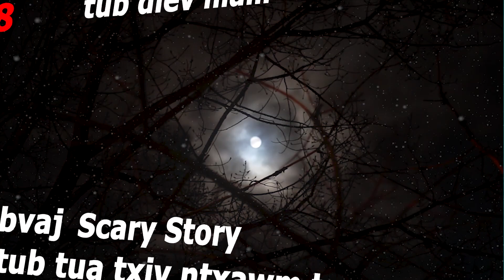688-tub dleev niam ntxawm tub thiaj tua txiv ntxawm tuag /4/11/2022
zaj neej neeg tu siab tub dleev niam ntxawm tub thiab niam ntxawm koom siab muab txiv ntxawm tua tuag